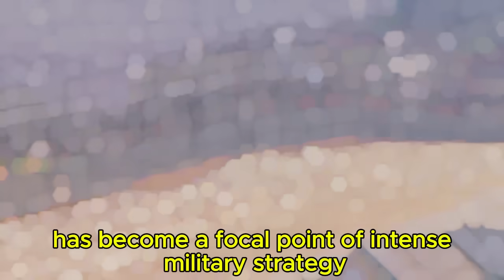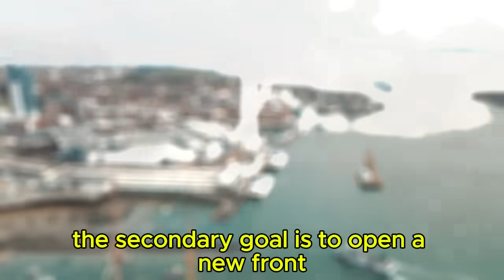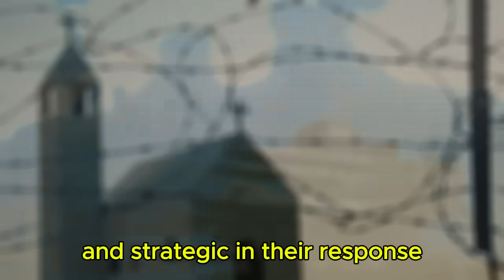Douglas Macgregor Reveals: Ukraine's Desperate Push in Kursk - The Countdown to Catastrophe!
In this explosive analysis, Colonel Douglas Macgregor delves deep into the ongoing conflict in the Kursk region, uncovering the high-stakes maneuvers and critical decisions shaping the battlefield. From Ukraine's bold yet precarious advances in Giri to Russia's devastating ambush tactics in Belgorod, Macgregor provides a gripping breakdown of the military strategies and their potential consequences. Witness how the tides of war are turning and what it means for the future of this intense conflict.